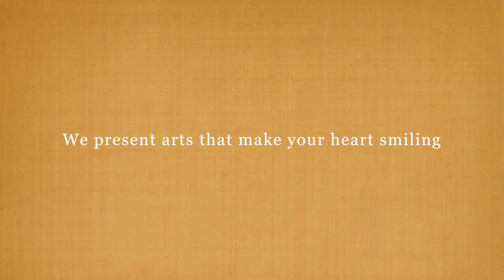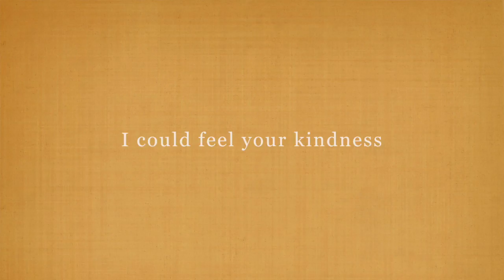art museum English ver⑤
Today's art museum

 We present arts that make your heart smiling

Shin Kimura Art Gallery

Anytime I want to

I could feel your kindness

Art Shin Kimura

Directed by Takuya Saeki